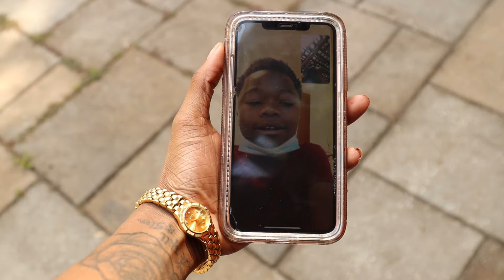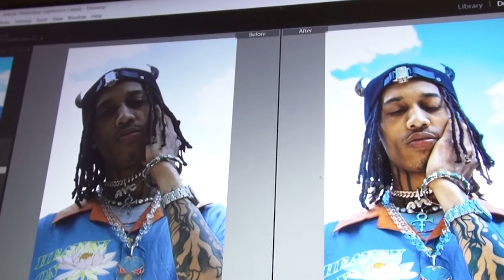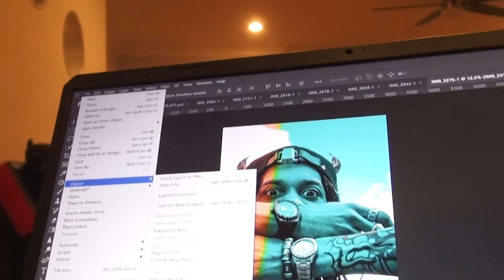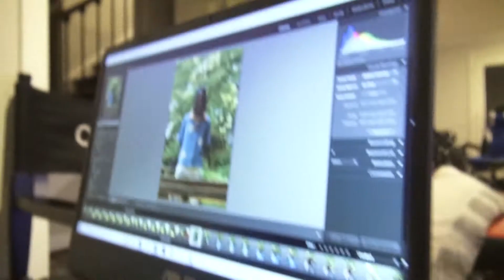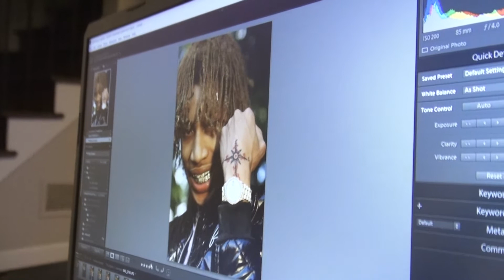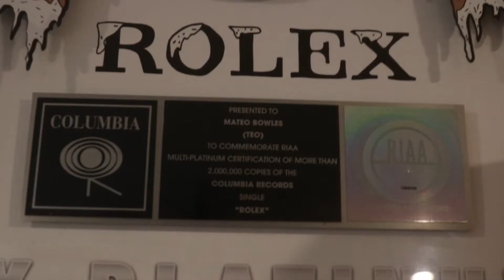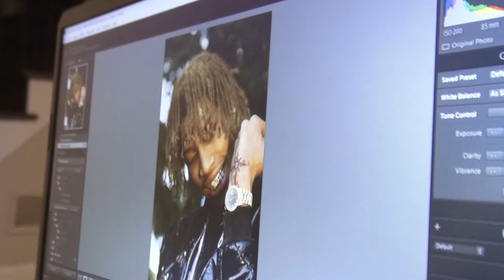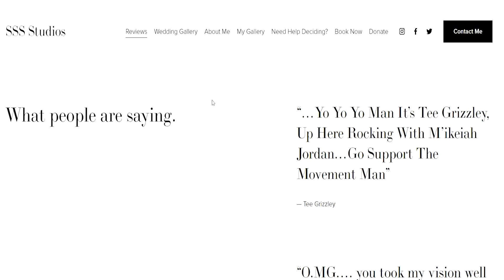EXCLUSIVE* BEHIND THE SCENES PHOTOSHOOT WITH AYO &TEO + @Ayo & Teo DANCE DROPS ON FORNITE *LIVE!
Hii Lovesss! I go by the name of M'ikeiah Jordan (pronounced MU-KEY-YA JOR-DUNN). I'm a young hi-end editorial photographer, & entrepreneur of many things. I enjoy traveling the world, decorating, creating content, sport cars, gaining financial freedom and more. You may recognize me from my video -$1 dollar business ideas + dollar tree business must haves ( link is If so, hiiii! It's great to see you again!